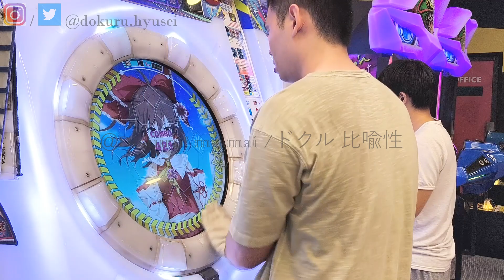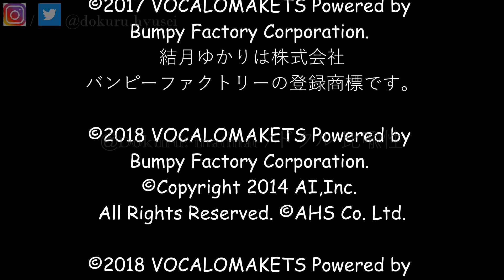[MaiMai BUDDiES PLUS] Dokuru *LOSTPHANTASIA* Master (2nd try)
× 草野華余子 (Kishida Kyodan & THE Myojou
             Rockets x Kusano Kayoko)